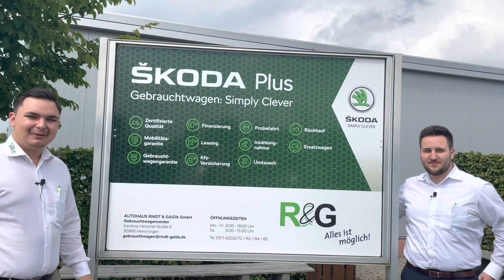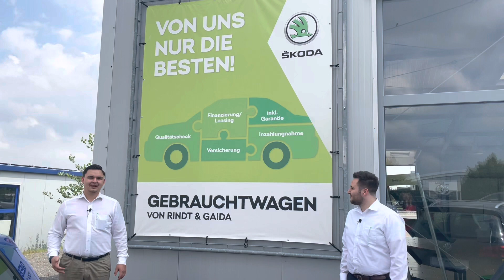RINDT & GAIDA ABC - J wie junge Gebrauchte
Willkommen zurück beim Rindt & Gaida ABC, heute zeigen Euch Robin und Fabian unsere schöne Gebrauchtwagenabteilung!
Wir haben für Euch in unserer Gebrauchtwagenabteilung nicht nur jede Menge gut erhaltene und junge gebrauchte ŠKODAS, sondern auch Fremdfabrikate.
Ein Besuch bei uns lohnt sich immer!